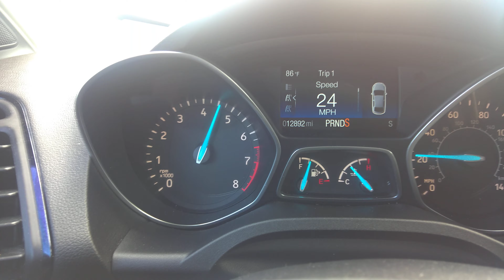2019 Ford Escape 2.0 Ecoboost - 0-60 Mph (0-100Km/h) acceleration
2019 Ford Escape Ecoboost 2.0 Turbo Titanium 4WD- 0-60 Mph (0-100Km/h) acceleration time.

It's about 8 seconds 0-60 Mph.

A 2.0-liter EcoBoost turbocharged 4-cylinder engine with an impressive 245 hp and 275 lb-ft of torque comes in the Titanium trim. A 6-speed automatic transmission is standard throughout the range.